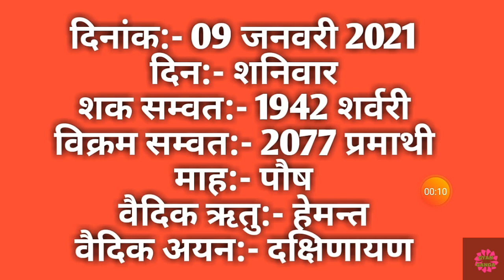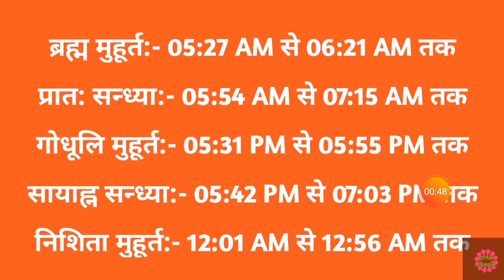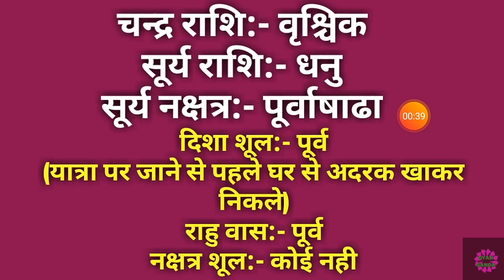09 January 2021 ka Panchang । पंचांग 09 जनवरी 2021 । 09 January 2021 Saturday Hindi Panchang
09 January 2021 ka Panchang । पंचांग 09 जनवरी 2021 । 09 January 2021 Saturday Hindi Panchang

09 January 2021 Panchang : 09 January 2021 का पंचांग, शुभ मुहूर्त, तिथि, नक्षत्र, सूर्योदय, सूर्यास्त, राहुकाल, पक्ष, अभिजीत मुहूर्त, अमृत काल,  चौघड़िया, व्रत व् त्यौहार। जानिए दिसम्बर ०९, २०२१ का पंचांग और महत्वपूर्ण जानकारियां हिन्दू पंचांग के अनुसार, कब से कब तक शुभ मुहूर्त है, कब से कब तक अशुभ मुहूर्त है। यदि आप किसी शुभ कार्य को किसी विशेष दिन और शुभ मुहूर्त में करना चाहते हैं तो दैनिक पंचांग की सहायता से आप उस दिन का शुभ मुहूर्त को जान सकते हैं। तो आइये अब जानते हैं 09 January 2021 का दैनिक पंचांग
About this Video :
1) 09 January 2021 ka hindu Panchang.
2) 09 January 2021 Panchang and Shubh Muhurat.
3) Aaj ka Panchang 09 जनवरी 2021 पंचांग .
4) Shubh Panachang in Hindi .
5) Indian Calender Hindi Panchang .
6) 09 January 2021 Saturday Hindi Panchang .
7) 09 जनवरी का पंचांग, शुभ मुहूर्त, तिथि, नक्षत्र, सूर्योदय, सूर्यास्त .
8) 09 जनवरी 2021 का दैनिक पंचांग .
9 ) aaj ka shubh Muhurat 09 January 2021 .
10) aaj ka rahu kaal .
11) aaj ka sampurna Hindu Panchang .
12) January 09 Panchang Panchangam for New Delhi .
13) Panchang For 09 January 2021 .
14) Hindu Calender January 09 & 09 January 2021 Panchang .
15) Panchang January 09, 2021 Online Panchangam and Hindu Calender for the world .
16) 09 January 2021 Panchang & Shubh Muhurat , 09 जनवरी का पंचांग, शुभ मुहूर्त .
17) 08 January 2021 Friday panchang online.
18- Worldwide Panchang.
19- Education Videos

09 January 2021 Auspicious Timings (Shubha Muhurat) & Inauspicious Timings (Ashubha Muhurat), Panchang and Muhurat for 09 January 2021 Hindu Month and Tithi.